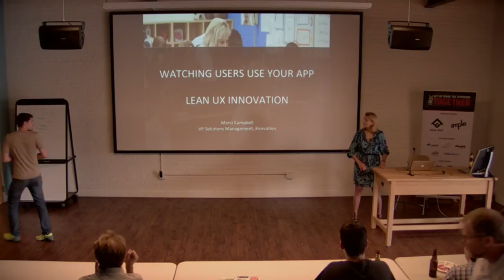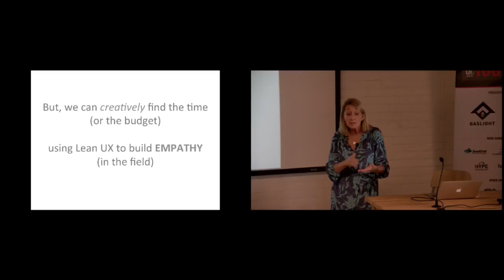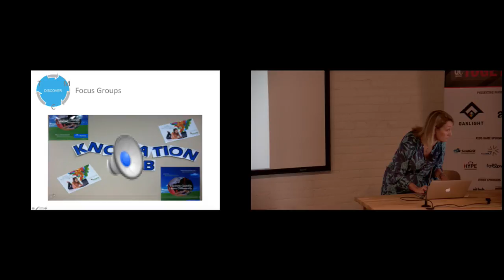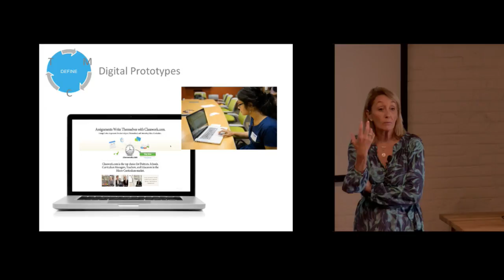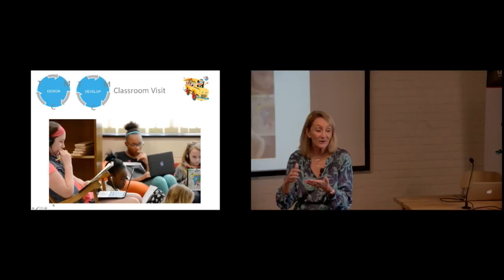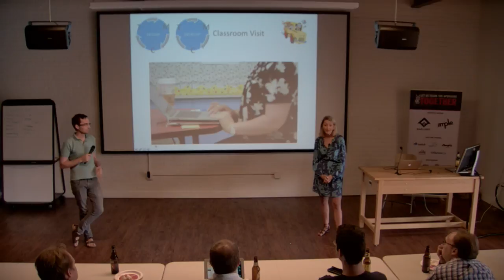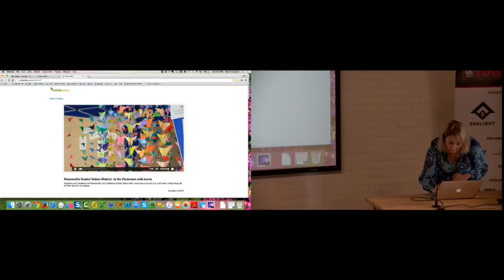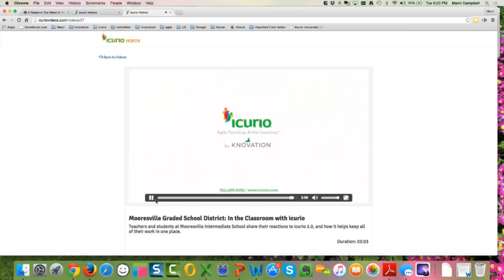Watching Users Use Your App by Marci Campbell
This month we have Marci Campbell talking to us about watching users use your app. Join us to travel through the journey of designing/developing an application WITH our users. Weekly phone conversations, surveys, virtual interviews, and screen sharing observations were all used to inform the design and development of icurio, a K-12 Learning Engagement System. But, taking the entire team on the road to observe and interact with the users as they were interacting the application in their normal environment provided insights and rapid validation to bring complete clarity on the desired and delivered value. We built an experience map at the start of the project to develop a shared understanding amongst the team members. This paper version came to life as we observed and interacted with the students, teachers, administrators and superintendent of the school district. Their emotional reactions, feedback, needs, and desires fueled subsequent brainstorming and ideation sessions as we prioritized and tackled the next challenges in this iterative build of the application.